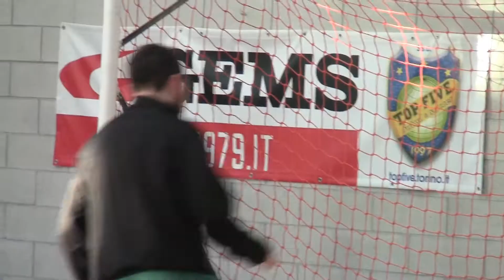TOP FIVE Futsal - Fucsia Nizza / Serie C1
Serie C1 / 3^ giornata di ritorno

𝗧𝗙𝗙 - 𝗙𝗨𝗧𝗦𝗔𝗟 𝗙𝘂𝗰𝘀𝗶𝗮: 𝟰 - 𝟯
⚽⚽⚽ Orlandi, ⚽ Vaccaro (TFF) / ⚽ Cussotto, ⚽ Baseggio, ⚽ Lorenzin (FF)